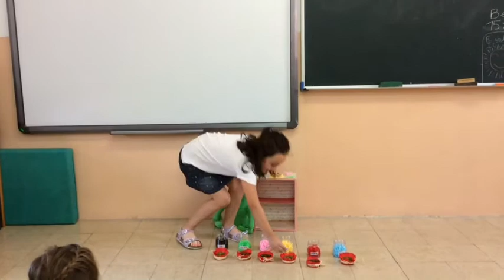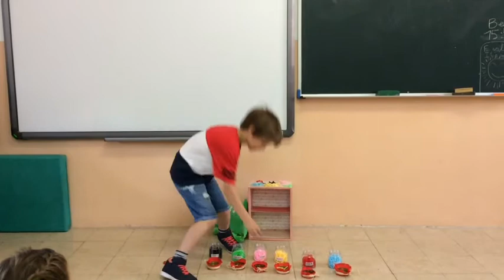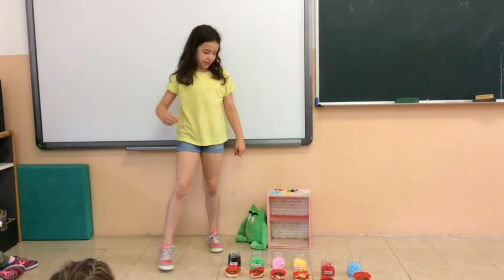L'armariet de les emocions a 2nB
Així treballem les emocions a 2nB